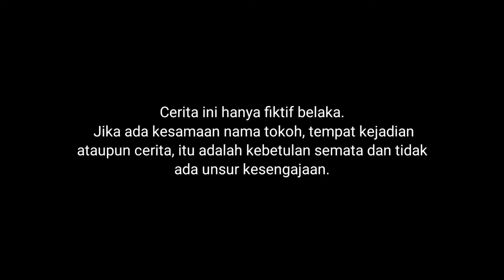KITA KIOUWUBUIUWEAR BOUS TAYOI DII DEPUWAN RIKMUWAH?!